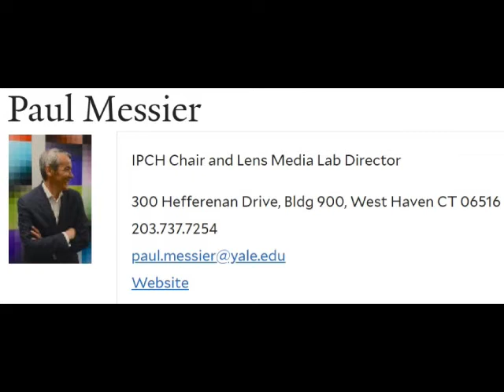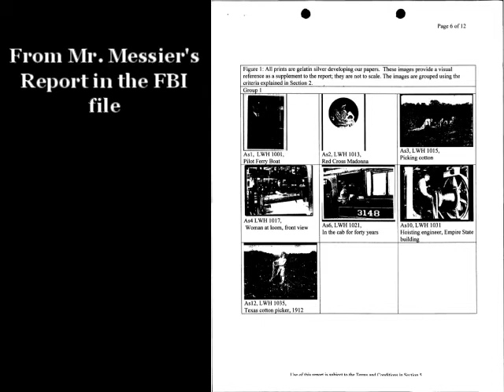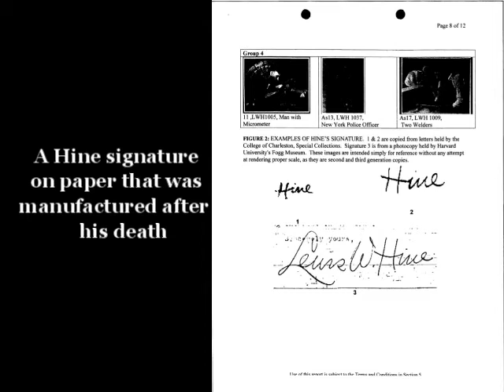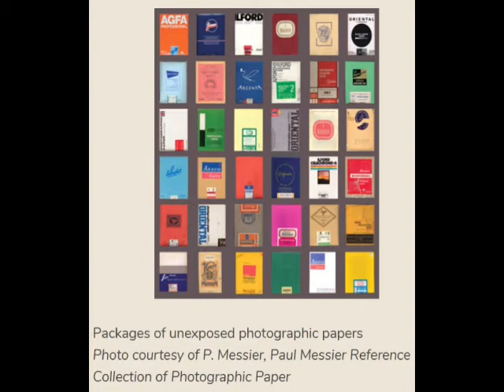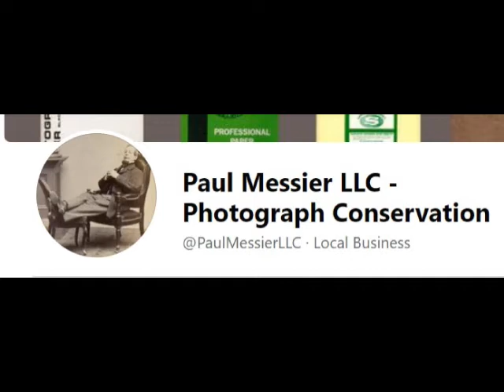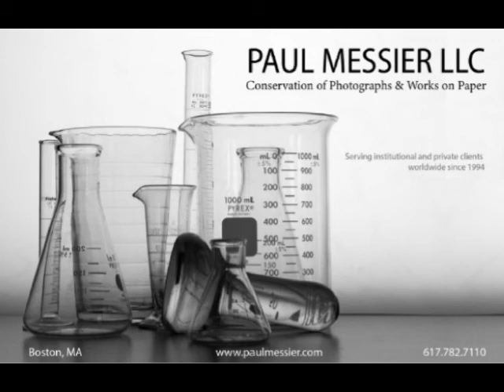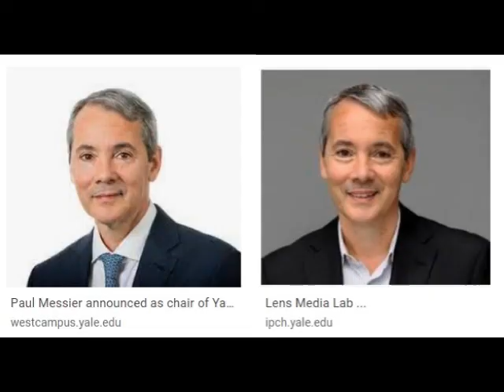LEWIS HINE INVESTIGATION Interview of Paul Messier (long version)